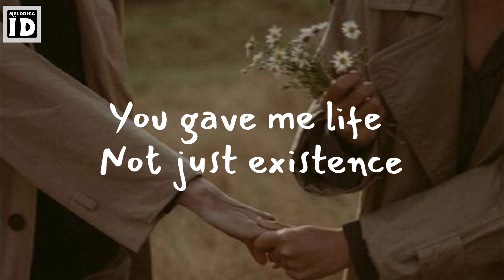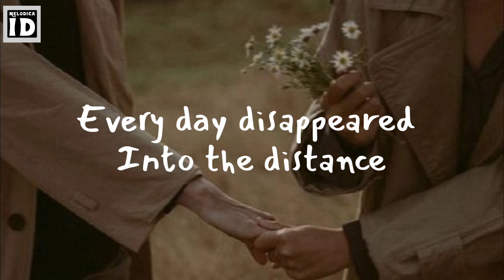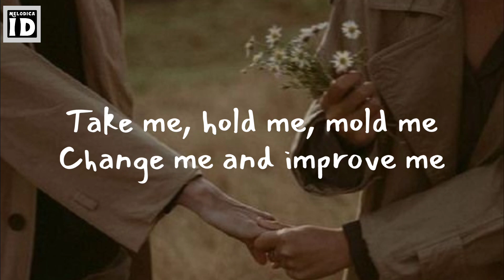Only You - Sarah Brightman & Cliff Richard (cover by Johan Untung & Yuli) (Lyrics On Screen)